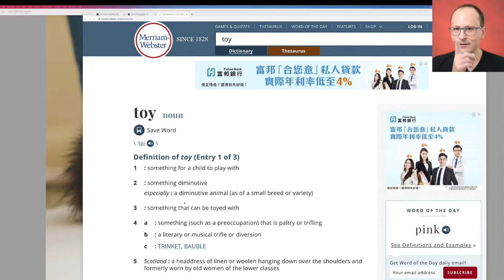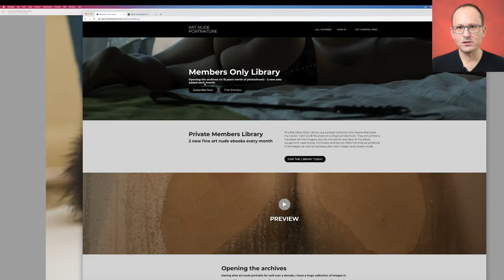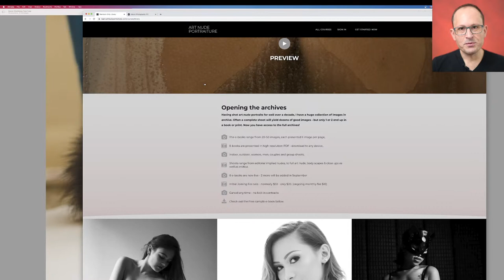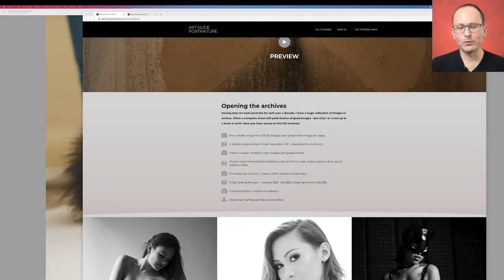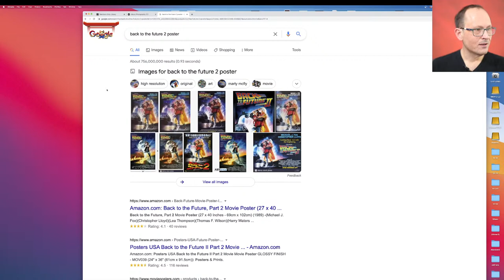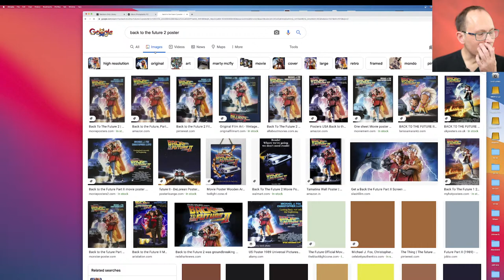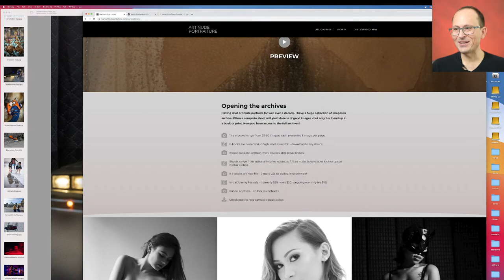Photography + Toys - LIVE